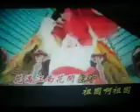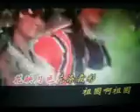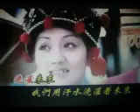祖国正是花季【WB】（甫人～胡雁）2020 2 24